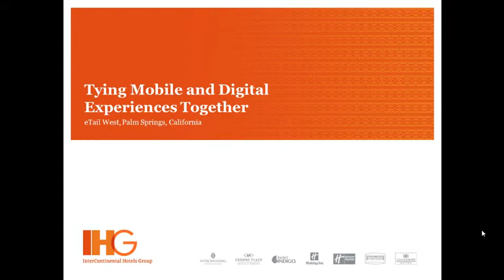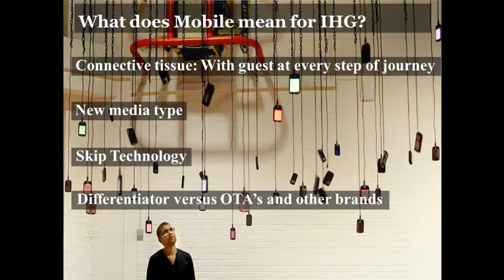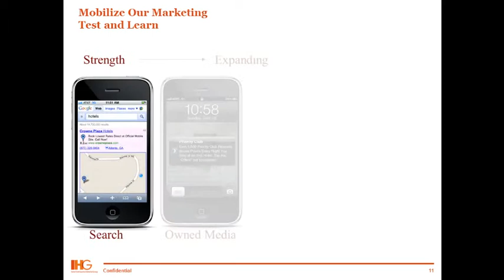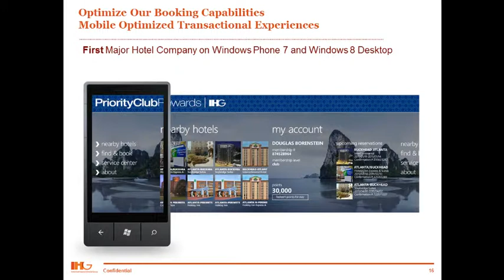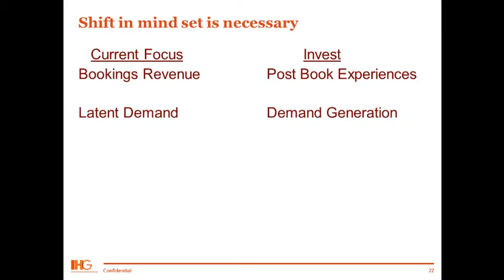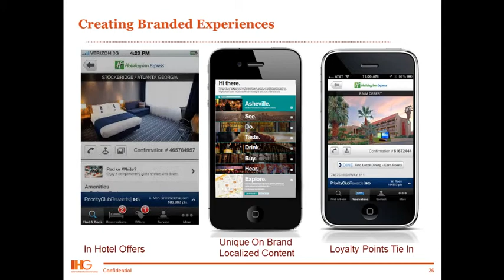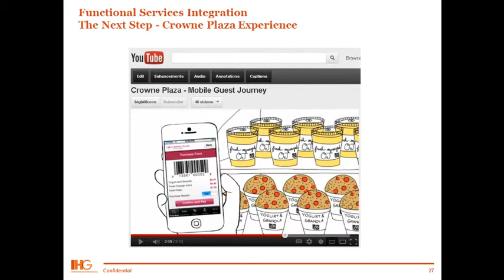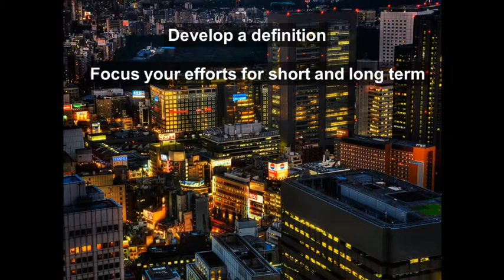Bill Keen, IHG, on Tying Mobile and Digital Experiences Together @ eTail West 2013